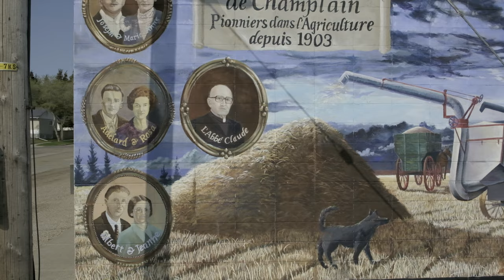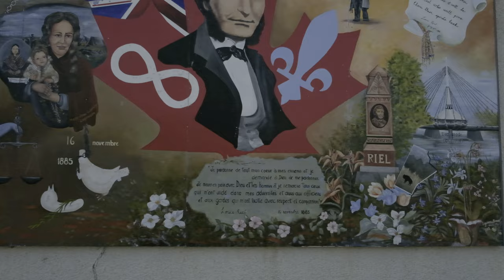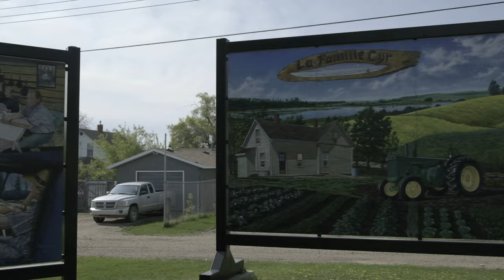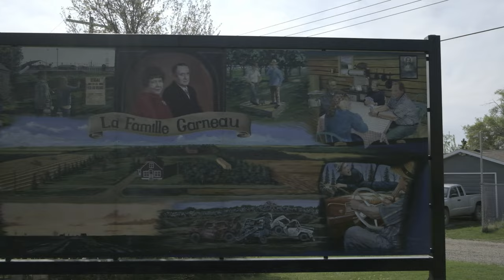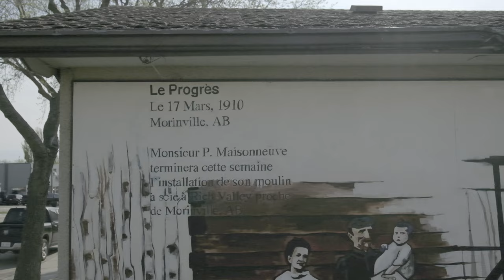Legal, Alberta Murals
I was heading out to Legal, Alberta to shoot a video then I found the murals around town and my plans changed.

Gear
Drones: DJI Inspire 2, DJI Mavic Mini
Camera: Fujifilm XT-3
Gimbal: Moza Aircross 3
Thermal Imagers: FLIR E8-XT, FLIR VUE PRO R 640

Music
Music from Uppbeat (free for Creators!)